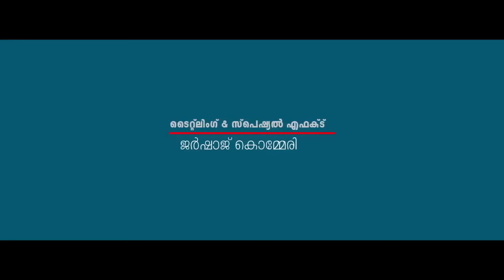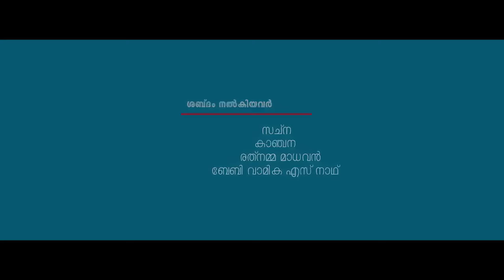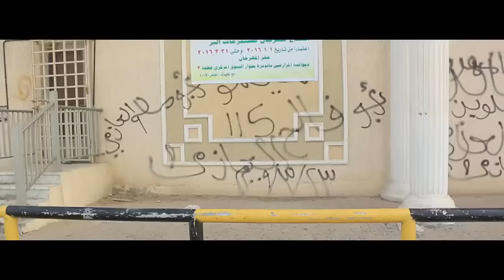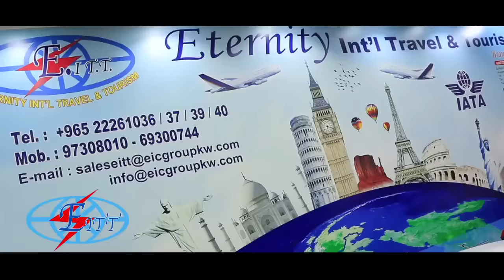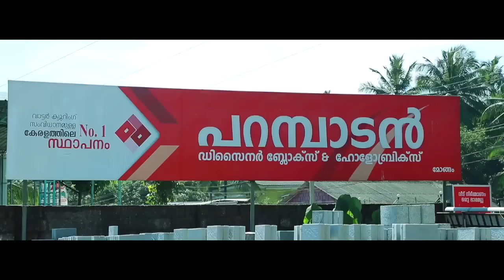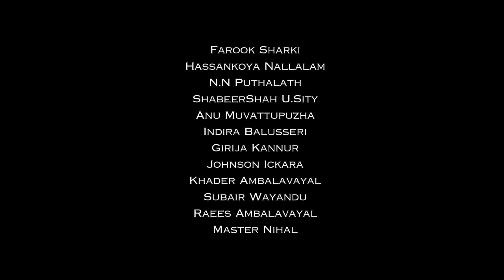എന്നാ വന്നത്? എന്നാ പോണത്? (18th ഹോം സിനിമ)Full Movie .. Directed By...Salam Kodiyathur.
ഹോം സിനിമ :എന്നാ വന്നത്? എന്നാ പോണത്?
സംവിധാനം...സലാം കൊടിയത്തൂര്‍
Directed By...Salam Kodiyathur...(18th ഹോം സിനിമ)Full Movie
Enna Vannath? Enna Ponath?